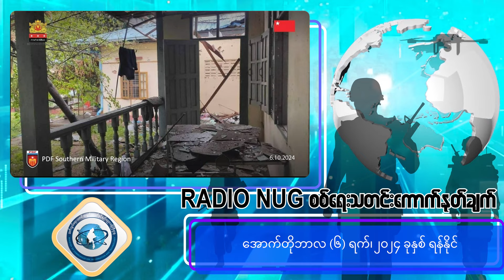၆.၁၀.၂၉၂၄ စစ်ရေးသတင်းကောက်နုတ်ချက် - ရန်နိုင်